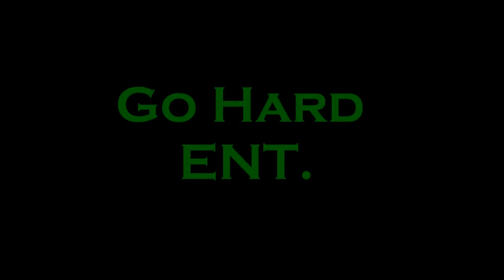Go Hard ENT || vs || PRISM E.n.T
Go Hard ENT:
Ali & Fidel

PRISM E.n.T:
Oscar & Carlos